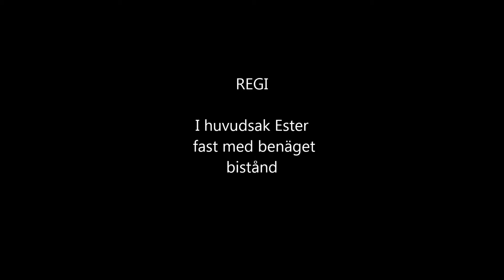Esters cafe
Aspviks café 11 juli 2015